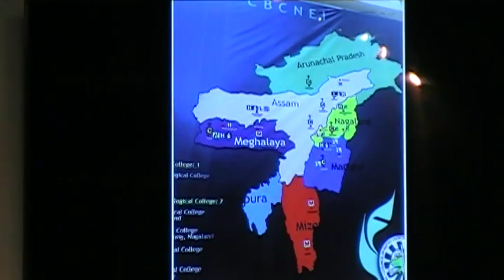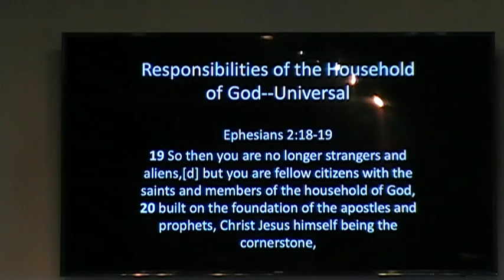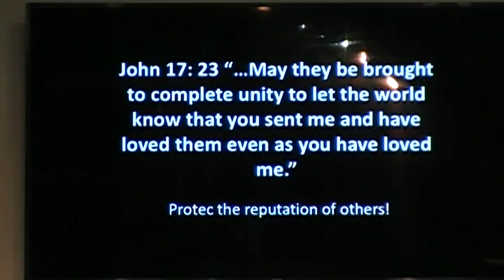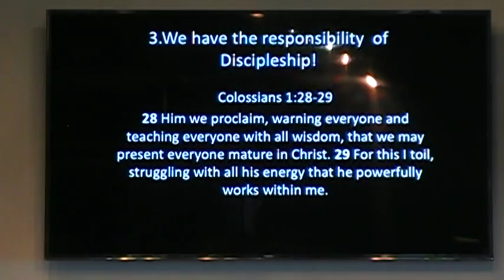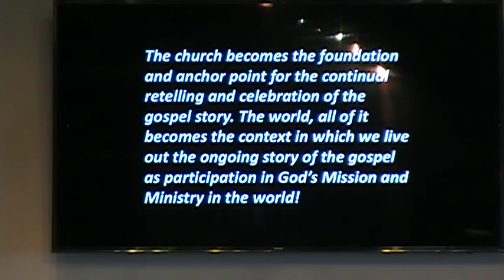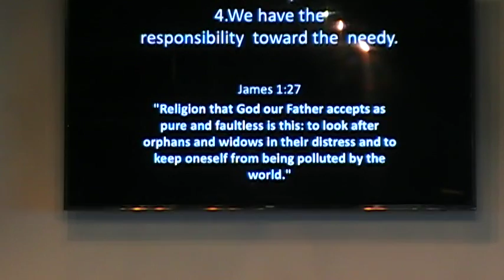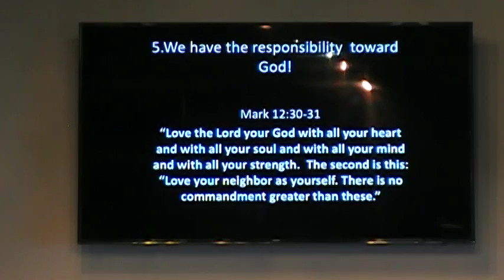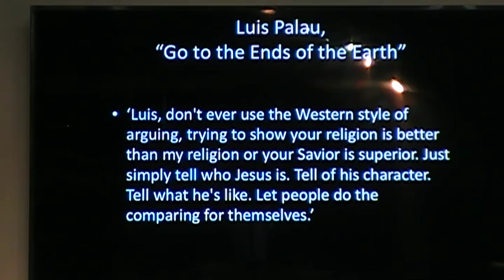Responsibilities of the Household of God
Ephesians 2:19-20

Rob Ely, WVBC Director of Campus Ministries